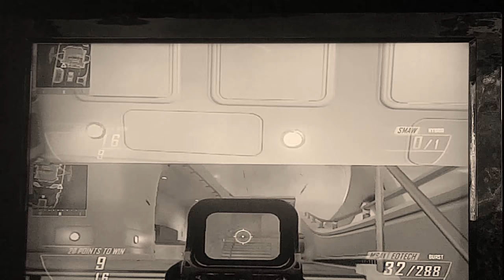Bo2 gun game